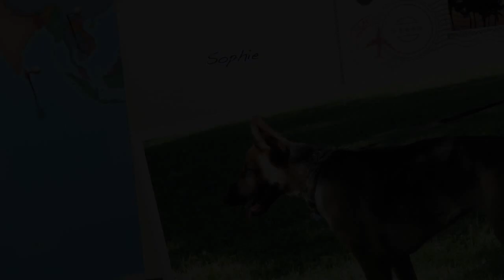Alden's Kennels Pet Resort, DuPage County, IL.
or call While your pet is on vacation at Alden's Kennels, reserve a private training lesson or a two week board and train, we can have a trainer bring them in an obedience class to learn social skills with other dogs in a safe and controlled manner. Nature Walks next to beautiful Glacial Park is depicted in the video's of your pet, and the fun play time picking out that special toy for play time at your favorite vacation spot. Why leave your pets at home with the sitter, when you can give them the vacation they deserve at Alden's Kennels Pet Resort that services, DuPage County, Illinois. Take a virtual tour of our lovely indoor outdoor accommodation on our google places page, let us plan your pets vacation with a massage or hot oil treatment, a blue berry facial. Stress free boarding is our goal with with essential oils, many contacts for holistic treatments at our local veterinary specialist from chiropractic to acupuncture and laser treatments for pain. Maybe you will want our fitness program, and workout on the treadmill, or a field trip to fun place for a lesson in dock diving or swimming, a group play day at a local day care center or a one on one play time in our six thousand square foot training hall. Alden's Kennels can arrange private obedience or agility lessons or a group class while your pet is on vacation. From our place to yours, it will be on you tube and Facebook twitter and pinterest with Alden's Kennels social medias the next best thing to home.